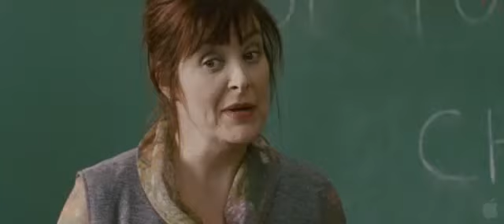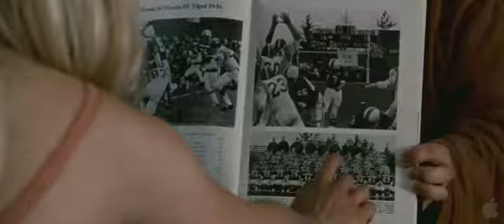Dirty Girl 2011